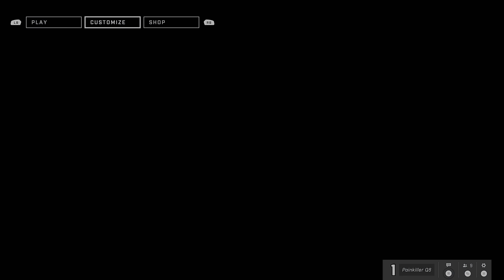Halo Infinite 👨‍🚀 تجربة سريعة للبيتا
تابعوا إنستغرام لمحتوى أكثر👇
🎫 snap: gamer_snack